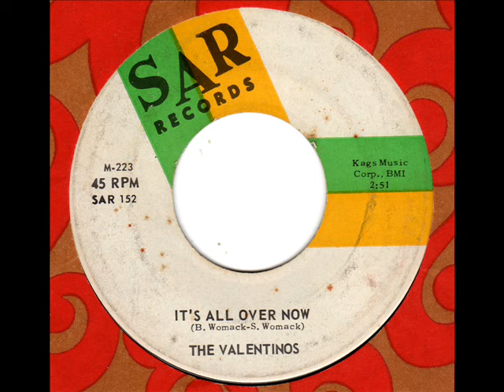VALENTINOS It's all over now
60s R&B Soul
Written by Bobby Womack